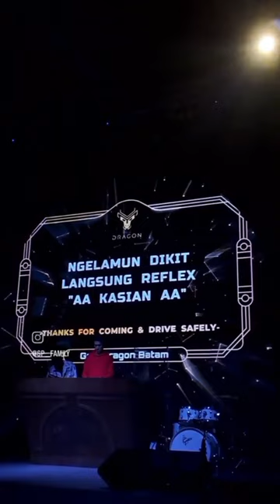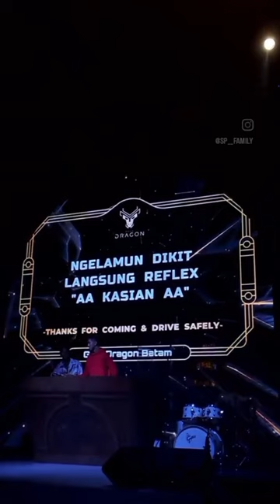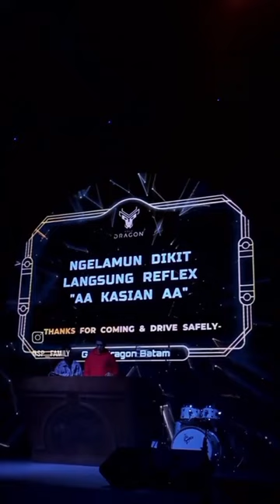DJ stadium 𝘔𝘶𝘴𝘢 𝘙𝘦𝘮𝘪𝘹 [𝙕𝙖𝙮]💃